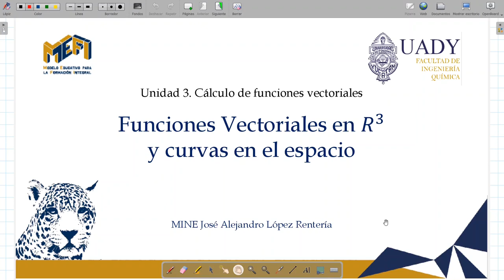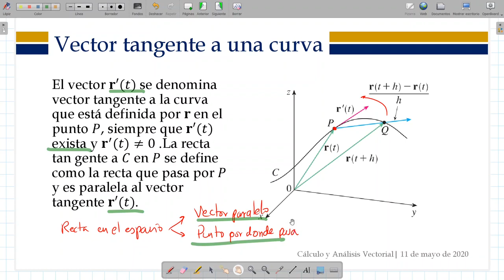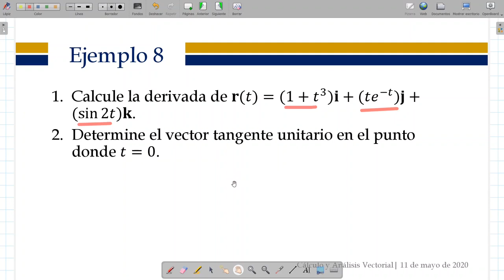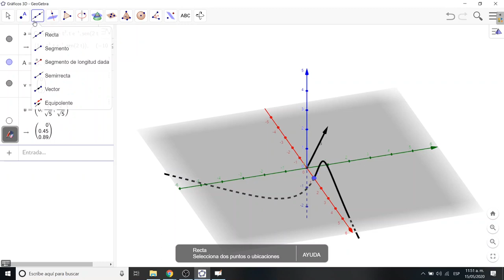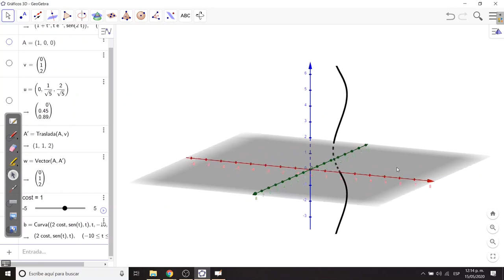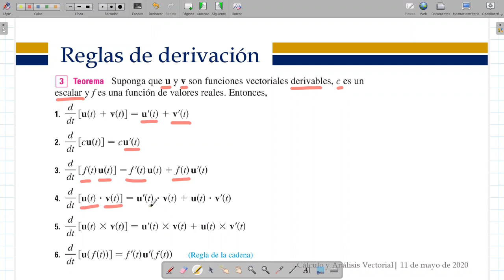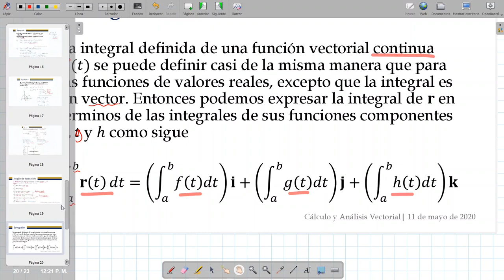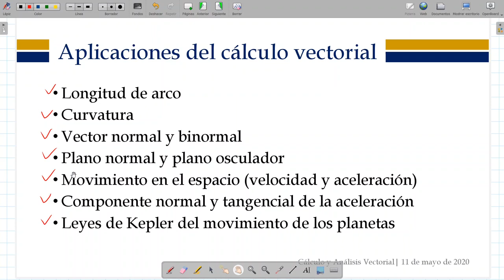Funciones vectoriales y curvas en el espacio Parte 2